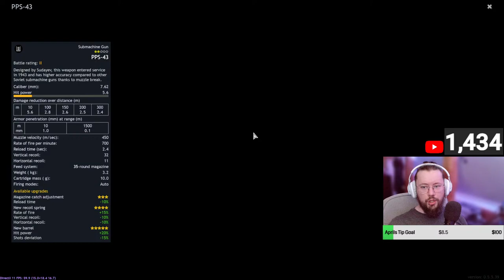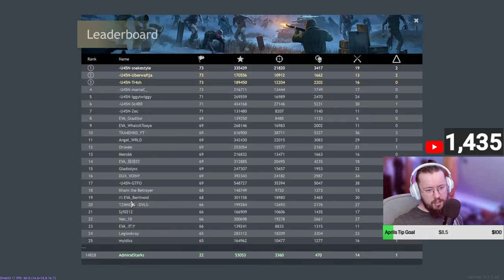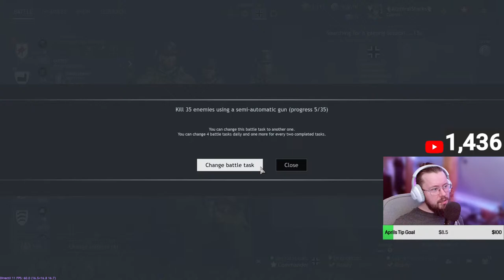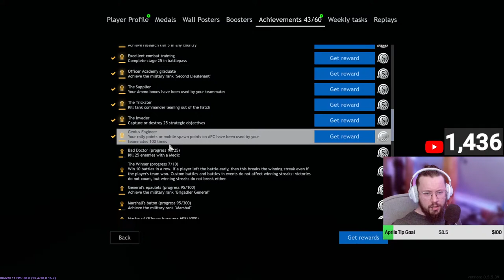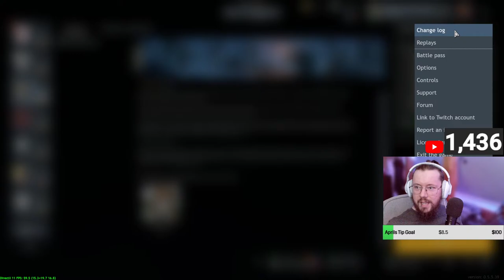🔴LIVE • !join • Tank and Plane Requests • Games With Subs • MeAdmiralStarks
My Best Supporters:
❌❌❌❌❌All-Time Member Gifters Top✨
🎁psychobeam99 (135 Gifted)
🎁ReCaLa _69 (25 Gifted)
🎁Colin Ellingrod (15 gifted)
🎁dragons ltu (5 gifted)
❌❌❌❌❌ Super-chatters✨
🔊 lego rocket league and more
🔊Catamarascu Stefan

✨ Enlisted Streamer!✨

✨ Official Enlisted Partner✨

⚡️ PC SPECS :
Intel Core i5-11700KF 6-Core at 4.60GHz
MSI GeForce RTX 3060 12GB
Corsair Vengeance 16GB 3200MHz RGB
MSI Z590 PRO WIFI (MS-7D09)